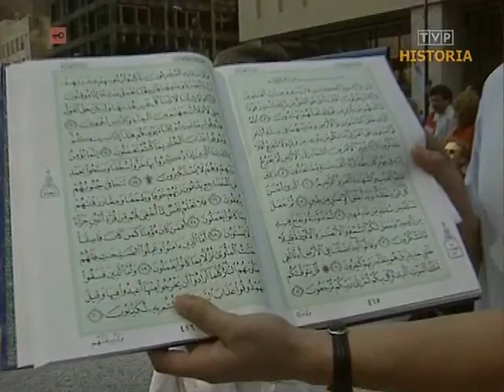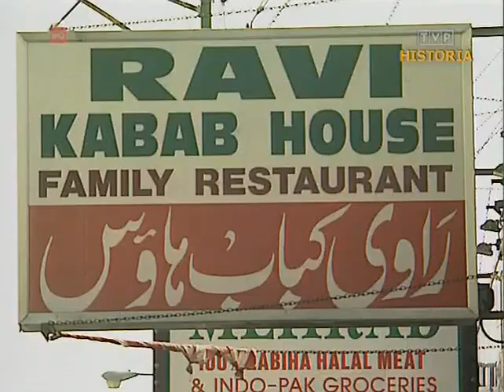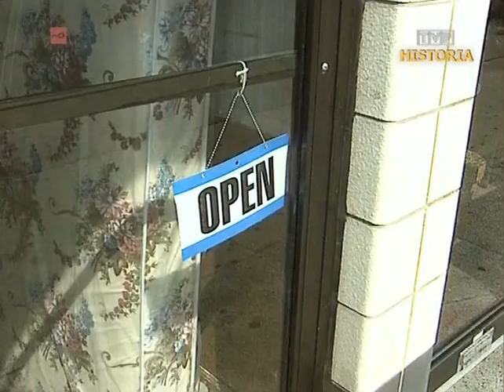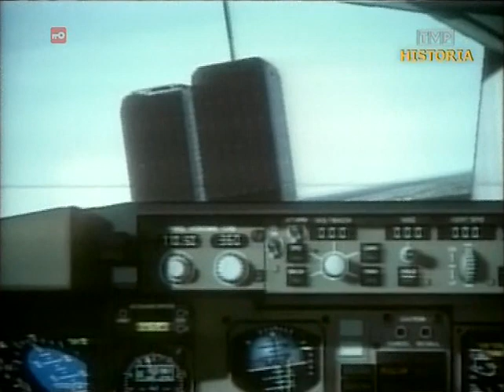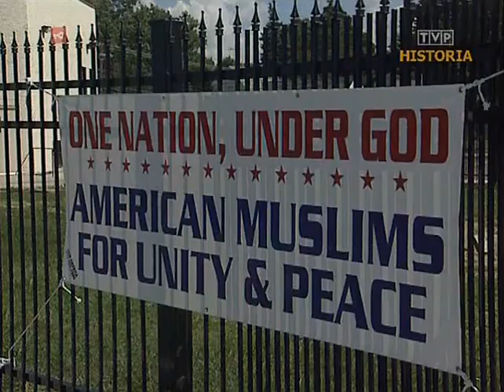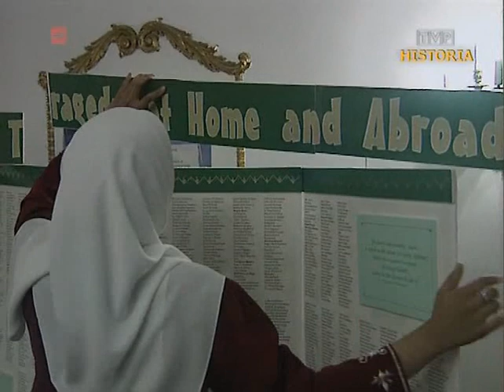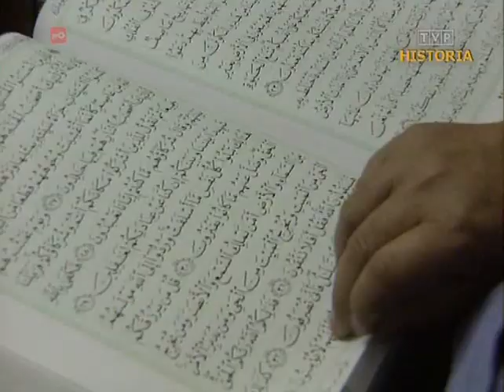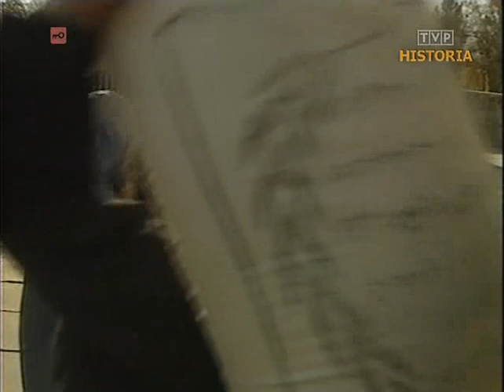Dziwny jest ten świat - Nieproszeni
Tym razem program Waldemara Milewicza zostanie poświęcony sytuacji 4-milionowej społeczności muzułmańskiej, mieszkającej w Stanach Zjednoczonych. Po zamachach z 11 września 2001 roku odnotowano w kraju wiele przypadków linczu i manifestowania niechęci wobec Arabów. Reportaż jest próbą odpowiedzi na pytanie, czym jest dla nich zjawisko tzw. islamskiego ekstremizmu, kim są oni sami?